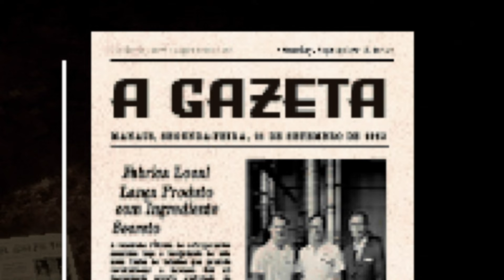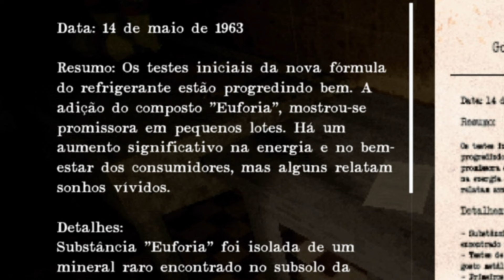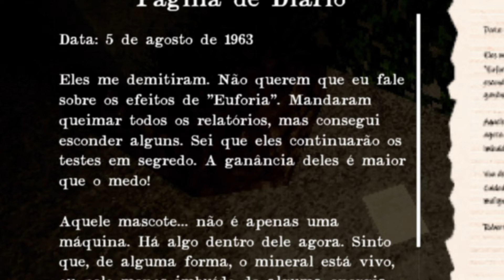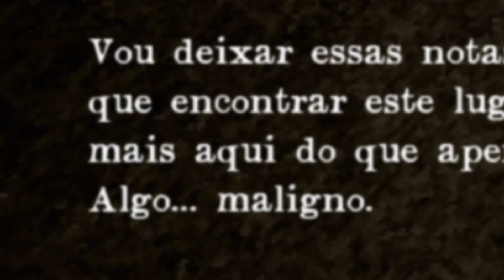o DOLLYNHO não quis ser meu AMIGUINHO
𝗜𝗻𝘀𝗰𝗿𝗲𝘃𝗮- 𝗲 𝗽𝗮𝗿𝗮 𝗻𝗮̃𝗼 𝗽𝗲𝗿𝗱𝗲𝗿 𝗼𝘀 𝗽𝗿𝗼𝘅𝗶𝗺𝗼𝘀 𝘃𝗶𝗱𝗲𝗼𝘀 💙